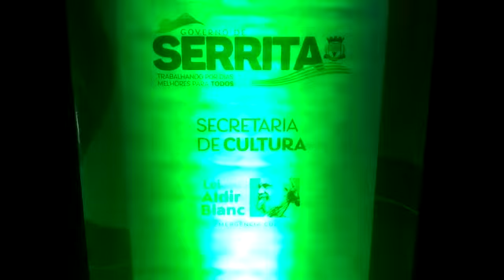Contra partida Lei Aldir Blanc de João Ferreira dos Anjos categoria Música